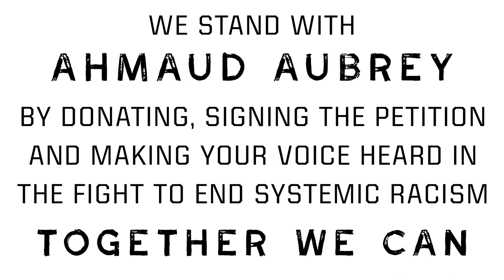Mother's Day Wish for Ahmaud's Mom with Keisha Lance Bottoms & Dr Bernice King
Be inspired by Dr Bernice King, Frank Ski, and Atlanta Mayor Keisha Lance Bottom and More

A Special Mother's Day Message to Ahmaud's Mom, Ms Wanda Cooper Jones.   A message of LOVE and a call to Action to Honor Ahmaud with Action.

Included is moving words from Dr Bernice A King (daughter to the late Great Martin Luther King and Coretta Scott King. and words from Atlanta Mayor Kieisha Lance Bottoms. Along with Community Leaders with a Vision of Leadership, a Vision of Love. V103's Frank Ski, Rennie Curran, Dikembe Mutombo, Tameka Rish, Charles Maxell Jr, and others join in.

Be inspired by non-violence to end systemic racism. Ahmaud's life and story will have a profound impact on improving race relations. Listen in.